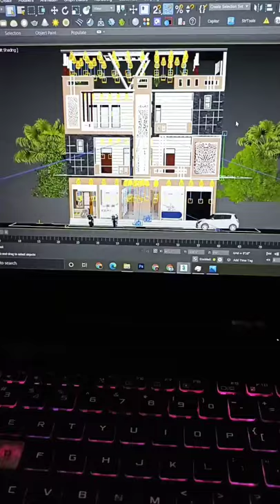trending reels arch architectural render 3dart 3dmax 3dmodeling 3drender shorts short